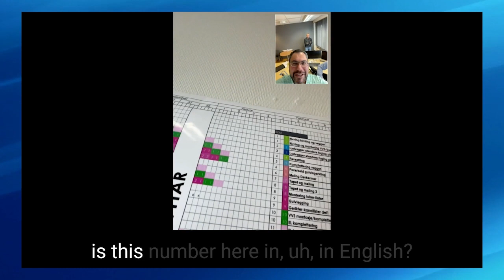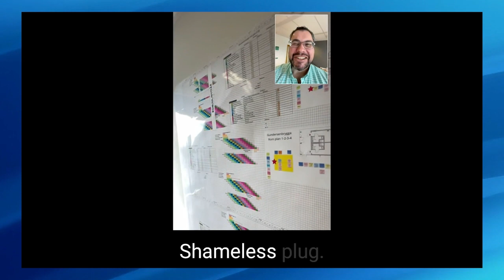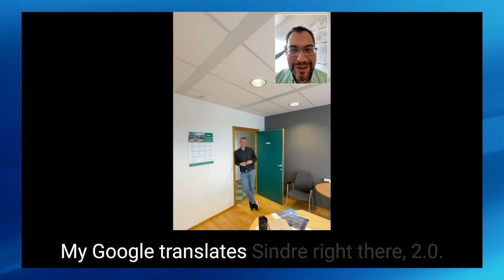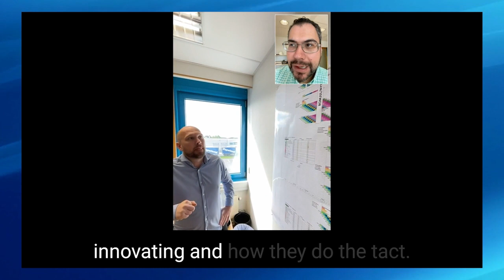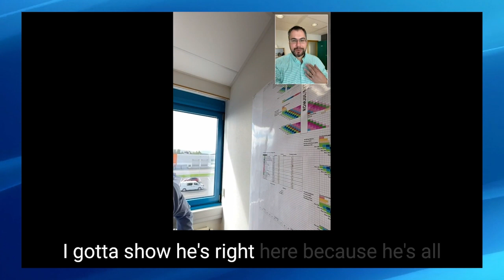Construction Scrum and Takt Case Study - Hotel Renovation Made Easier | The EBFC Show Clip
🚀 Join us on an extraordinary hotel renovation journey with Odd Inge Samuelsen, a true Construction Scrum Master, and equally great Takt Master! In this captivating clip, witness how a Registered Scrum Master implements Takt planning and the incredible results achieved in just seven months on a live hotel project. From creating efficient Takt lines to overcoming challenges and embracing worker feedback, Odd Inge's innovative approach delivers outstanding outcomes that make the work easier, better, and faster. 🏗️✨ Don't miss this behind-the-scenes glimpse of Scrum and Takt in action, as we explore how these methodologies revolutionize construction project delivery. BIG THANK YOU to Sindre Gundersen for connecting us and helping me spread Scrum in Norway!!!

Gain valuable knowledge and inspiration from Odd Inge's expertise and learn how to leverage these methodologies to optimize your construction projects. Prepare to unlock the full potential of Scrum and Takt for enhanced productivity, streamlined processes, and remarkable results. 🙌✨